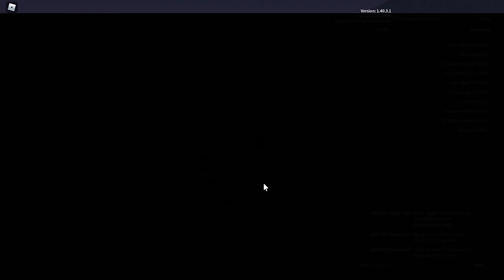Aeronautica (Roblox) - Kjerstin-Valois Corporate Flight on the Tu-344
Join me in another corporate flight, this time from Kjerstin Field to Valois International Airport. Such long-range flights are doable on this bomber-derived supersonic transport. Perfect take-off and landing processes.
The Tupolev Tu-344 has 1253 knots maximum speed, 141 knots stalling speed, 13300 meters for ceiling, 263-kilometer range, and 10 cargo capacity for starters. Plane requires six (6) parts of this plane and a Tu-22M2 (costs 36,400 Wingz Points at Fiskar Island Airport) to craft, and has an purple-rarity rating.
Aeronautica is a revival of the original Wingz World V by Nahr Nahrstein. Recorded in the game's version 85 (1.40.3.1).
Since I forgot to lower the game's volume during recording, here was the summary of what I said:
6:19 - aligning with the orange arrow, flying at 2000 meters.
6:33 - approaching speed of sound, "T" key to toggle swept wings.
7:00 - "-" key to toggle wing(tip) smoke for cosmetic purposes.
7:20 - actual direction/wind indicator, new feature for this version
7:45 - losing much fuel, but assuring that this plane will make it to its destination
8:00 - expected stalling beyond 13,000 meters, quick to solve and keeping plane level
8:23 - afterburners turned off
8:44 - slightly turning left to make the descent easier
8:58 - almost 7:30 game time, turning off navigation lights with "L" key
8:18 - map interface, toggle with "M" key, enabling runway guide for Valois runways 2/20
10:10 - Tu-344 is historically a cancelled aircraft, requirement of Tupolev Tu-22M2 (purchasable at Fiskar) and 6 parts to craft
12:03 - Is this plane better than the Gulfstream G650ER, Bombardier Global 7500, and the Aerion SBJ? Comparison between Kjerstin-Valois and Valois-Enoksen opportunities.
13:13 - another left turn
13:53 - recommendation to take-off with afterburners, probably for Tu-144S... turning off when at cruising altitude for fuel conservation